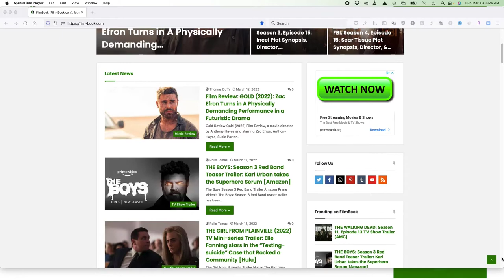SOMETHING IN THE DIRT (2022) Movie Review | Full Reaction-Ending Explained | Sundance Film Festival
A Something in the Dirt movie review from the 2022 Sundance Film Festival. This Something in the Dirt review is for the 2022 movie directed by Justin Benson and Aaron Moorhead and starring Justin Benson and Aaron Moorhead, Sarah Adina Smith, Wanjiru M. Njendu, and Vinny Curran. I hope you enjoy this Something in the Dirt film review and watch to the end to hear all of our thoughts on this film. Tell us what you thought by using the thumb scale.

Hashtags for this video